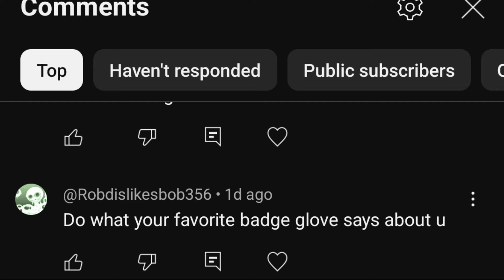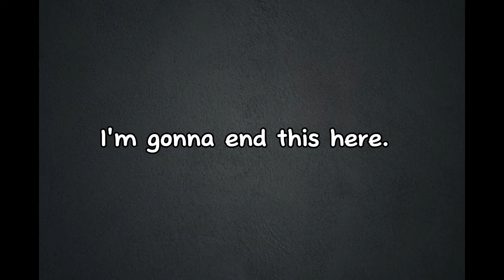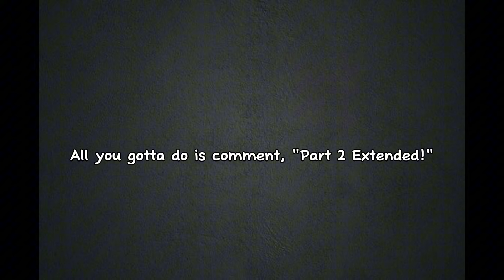What your favorite badge glove says about you